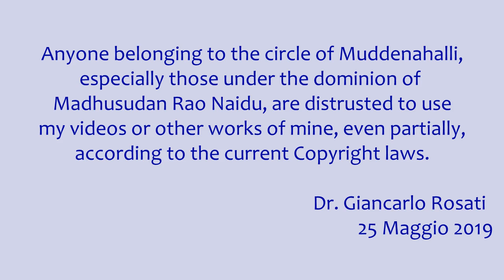GIANCARLO ROSATI: DIFFIDA - WARNING!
Il Dr Giancarlo Rosati ha  ritenuto necessario divulgare questo comunicato dopo aver preso visione che un sito internet appartenente al gruppo di Madhusudan di Muddenahalli ha utilizzato uno dei suoi video e in aggiunta, lo ha pubblicato in modo incompleto.

Dr. Giancarlo Rosati thought it was necessary to disclose this warning note after having seen that a website belonging to the team of Madhusudan Rao Naidu from Muddenahalli used one of his works and,  in addition, they published it incomplete.

Dr. Giancarlo Rosati, a doctor in medicine and surgery, writer (abt 50 books on metaphysical and neuroscience matters). Member of Psychosomatic Association since 1977. Member of the Medical Academy in Rome. He is a former president of  Italian Sri Sathya Sai Organisation.
Musica e Voce di Aldo Bertaggia
Editing di M.Cristina Zorzi